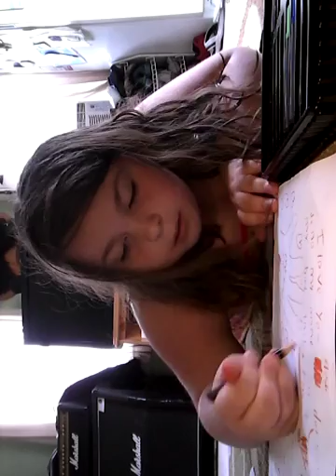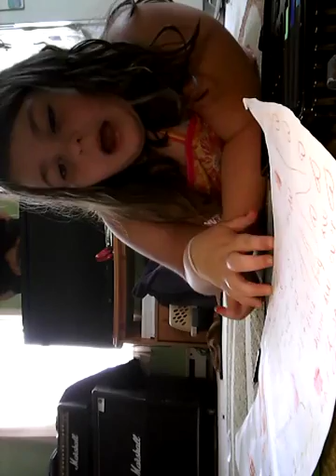June 17, 2017